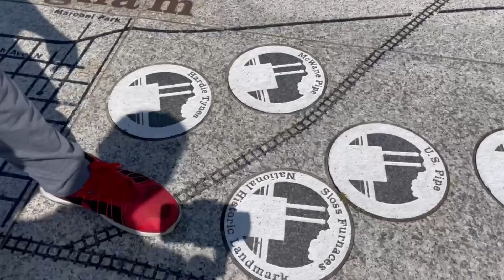Birmingham Alabama 🇺🇸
A city known for its love of the governor Birmingham Alabama.